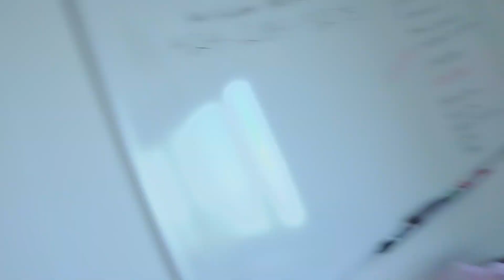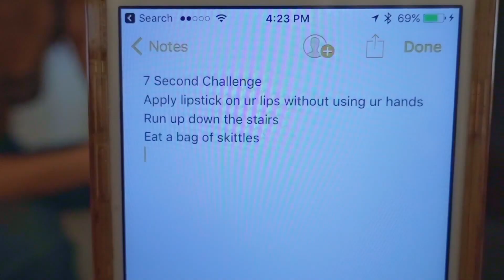I GOT A BIG D!